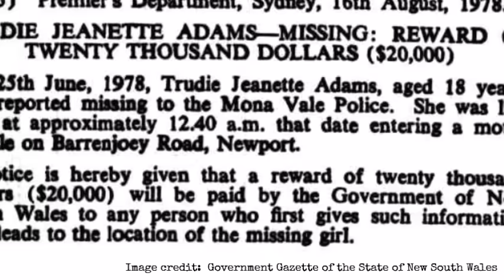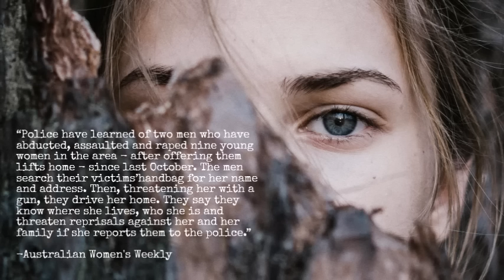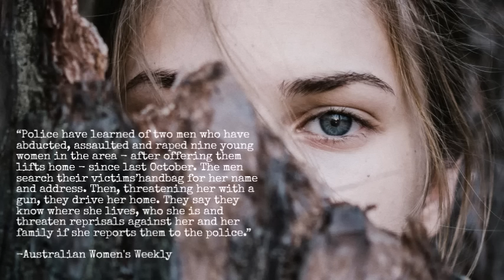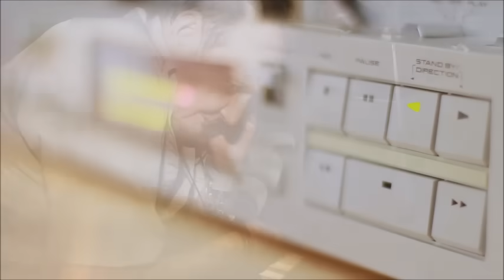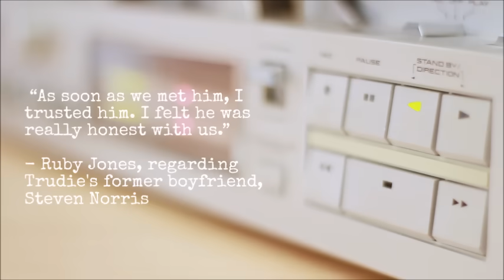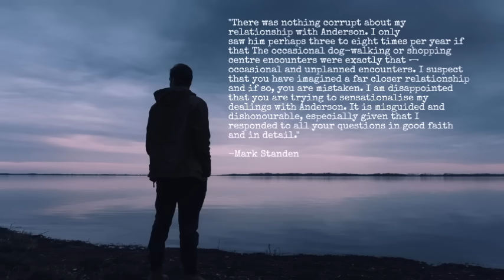The Disappearance of Trudie Adams